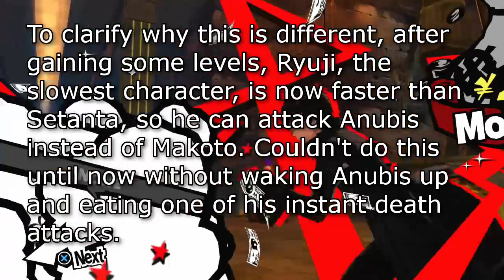WHO WAS WAKABA ISSHIKI? - PALACE PT 3 OF 3 | Let's Play Persona 5 (blind) part 69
Not too much to say this time; in this episode of Let's Play Persona 5 blind, we blitz through the rest of Futaba's palace. We spend some time with the murals and try to get a sense of who Wakaba Isshiki really was. Does Futaba really understand her mother? Is she right when she blames herself? We don't buy any of it. Either way, next up is the boss - Let's Play Persona 5!

WHO WAS WAKABA ISSHIKI? - PALACE PT 3 OF 3 | Let's Play Persona 5 (blind) part 69 | Persona 5 gameplay

"Forever Great Angler" by Falcom Sound Team jdk
Sora no Kiseki Zanmai